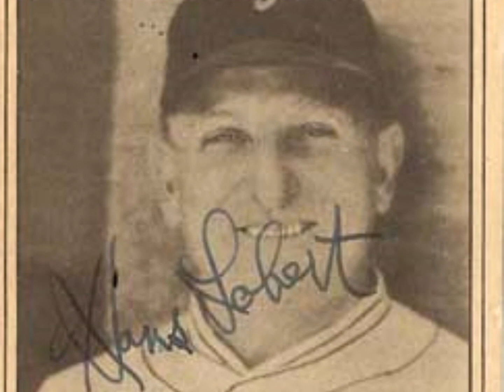First Batter To Face Babe Ruth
In 1914, Hans Lobert was the first batter to face Babe Ruth. He recounts the story of the first game and Ruth's At Bat at the end of the game.